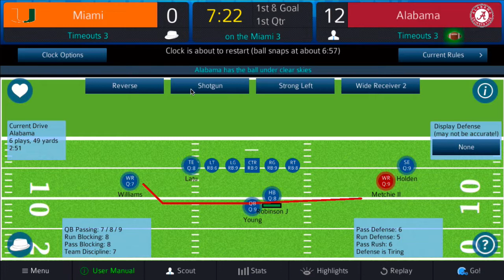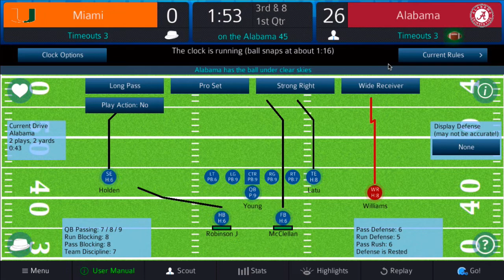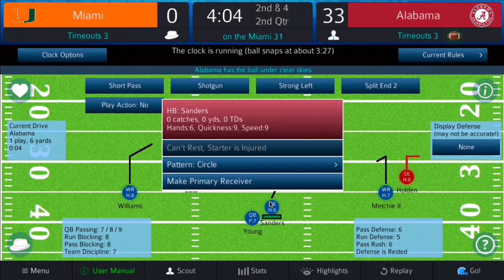PSF 2021 with my brother - Crimson Tide season opener vs. the Miami Hurricanes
This is college football, American-style. Pro Strategy Football 2022 was recently released, but only for the PC, so we’re simulating this yea’s game on PSF 2021. The NCAA league was a creation of the PSF community, and I updated the names and jerseys to reflect this year. We’re taking last year’s NCAA champs, the Alabama Crimson Tide, and letting the computer show us how tomorrow’s game against the Miami Hurricanes might go if coached as expertly as we’re coaching here. HA!! It’s a long video. Just put it on in the background.